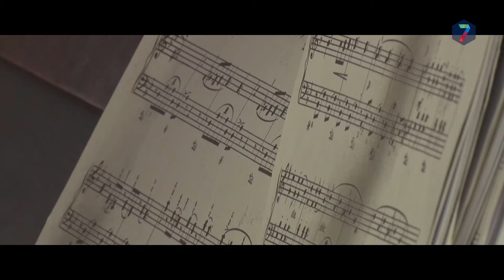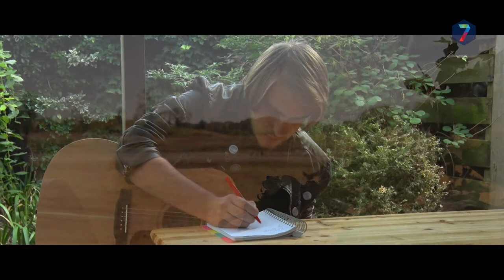Het Streektalent | S01E05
Het Streektalent is de talentenjacht van RN7, waarin we opzoek gaan naar de beste singer/songwriter uit de regio.
Zes geselecteerde kandidaten krijgen 48 uur de tijd om een lied te schrijven en te componeren.
Daarbij ontvangen zij ook een opdracht, die in het lied verwerkt zal moeten worden.
Na afloop wordt het nummer gepresenteerd aan een vakjury.
De winnaar gaat de studio in om het lied op te nemen,
en er wordt een bijpassende videoclip gemaakt.

Het Streektalent is elke zaterdag vanaf 16:00 uur te zien op RN7.
Op woensdagavond vanaf 18:10 uur wordt de uitzending herhaald.

Het Streektalent
** In De Kas ** Stadsschouwburg & De Vereeniging ** Galloway Studio **